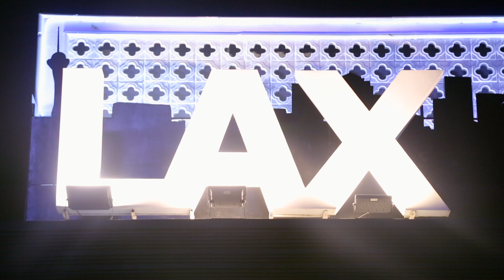ภาพบรรยากาศถ่ายทอดสด ณ ร้าน LAX RCA โดย บริษัทแล็กซ์ฟู้ดแพลเน็ทจำกัด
ทุ่มเงินหลายล้านบาท  เพื่อหวังให้เป็นศูนย์รวมแห่งความชิลแซ่บดีที่สุด
และสภาวะเศรษฐกิจแบบนี้ถือว่าเป็นการสวนกระแส การทำธุรกิจร้านอาหาร

พร้อมเบื้องหลังการทำงาน 6 ผู้บริหารLAX RCA  สุดหล่อเกินบรรยาย และที่ขาดไม่ได้ผู้ที่อยู่เบื้องหลัง​ความ​สำเร็จ​ พี่ปลา​ @finaleweddingmagazine และพี่เก​ @finaleweddingstudio LAX RCA
LAX RCA
FANPAGE :  LAXRCA
Line@ :  @LAX_RCA
Tel.